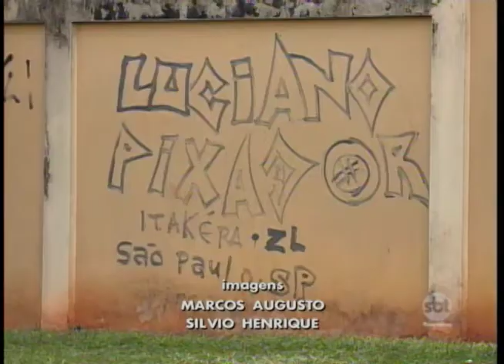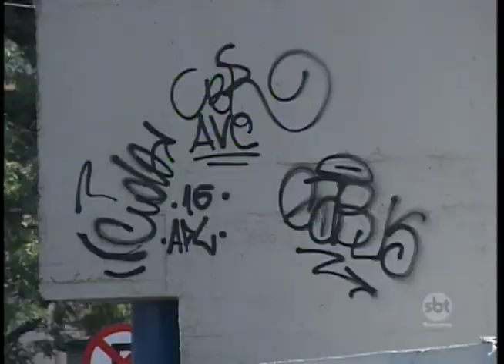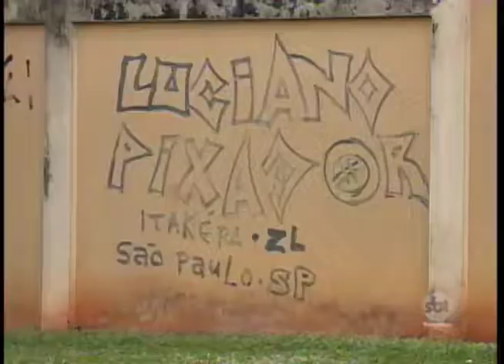Pichação vem aumentando em Rio Preto e combate à infração é intensificado